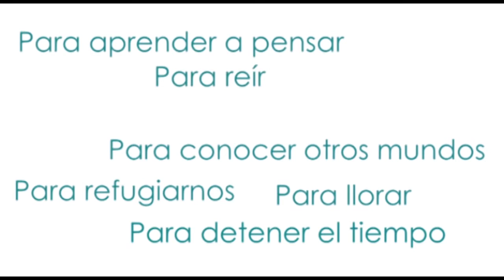El libro de jade, de Judith Gautier | Ardicia Editorial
En 'El libro de jade' Judith Gautier reunió una elegante colección de pequeñas piezas de los poetas clásicos chinos más célebres, libremente traducidas y reinterpretadas según el lenguaje propio del simbolismo. Una antología organizada en torno a sugerentes motivos temáticos —los enamorados, la luna, el otoño, los viajeros, el vino y los poetas— que condensan toda la esencia del Celeste Imperio.

COMPRAR 'El libro de jade' en Amazon

¡Y déjanos un comentario!